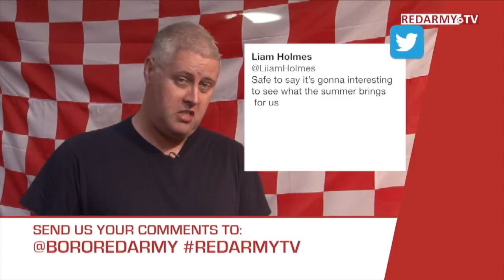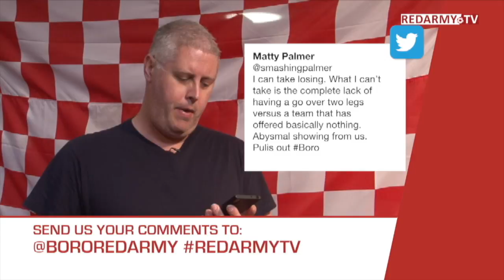RedArmy TV S03 E42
Joining Dave Roberts this week on the Red Army sofa - Ben Lamb and Boro legend Tony McAndrew